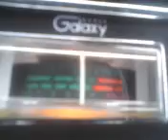PINEAPPLE*JUICE*KAUAI & MR. 91 IN IL. ONE OF THE BAD ASS GANGER ROCKING HAWAII ! 12~21~11